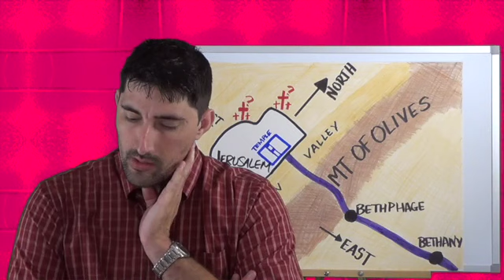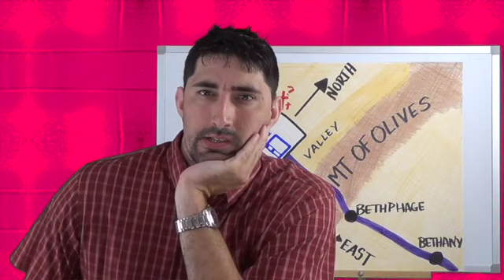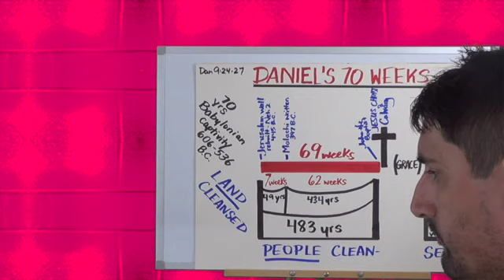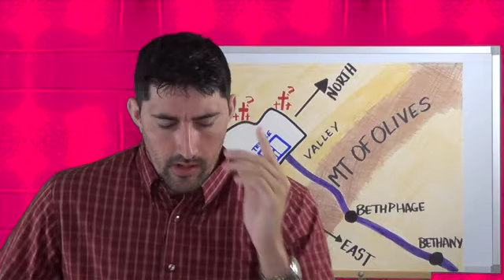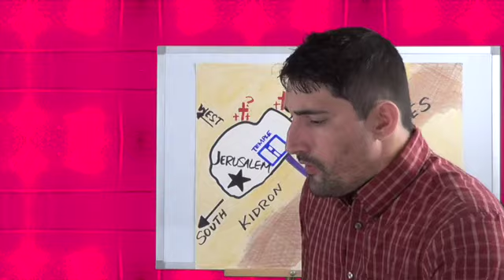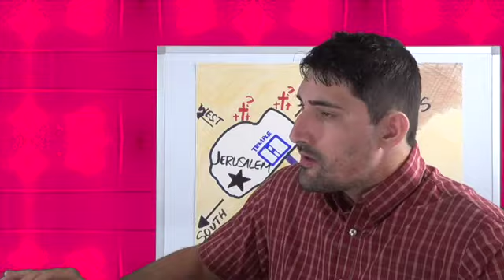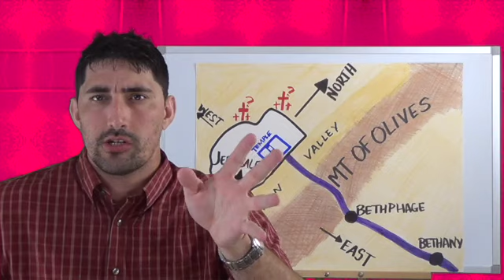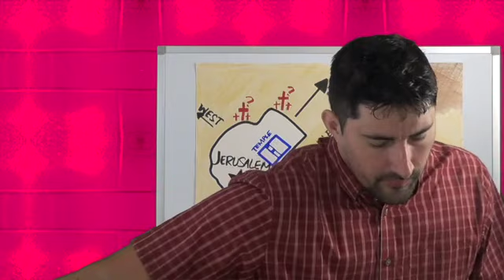New Testament Survey - Luke #67 (Lesson NT224-LK67) Luke 21:9-11